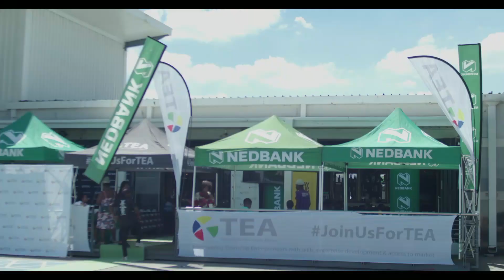Solutions to Loadshedding with Xoliswa Moraka, Botlhale Baily, Quintin Greyling JoinUsForTEA - Alex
JoinUsForTEA at our Kasi Business Workshops in Alex, the workshop topic is Solutions to Loadshedding. Entrepreneurial resilience is built in times of difficulty and how one engages a challenge will determine whether you adapt or die. Our businesses have all been affected by loadshedding in one way or another and the reality is that through access to information and collaboration we can engage as a community on alternative solutions that can help us to nagivate this time and pivot our business model to the lext level.

Entries for the pitching challenge will be sent to the registered guest 3 days before the workshop and you will be asked to send a 1min pitch video along with compliance documents. The Grand prize is R 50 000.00.

Exhibition is on a first come first serve basis, please contact the numbers on the flyer for the link. We have space for 15 exhibitors only.

The session seeks to bring together local entrepreneurs and create a platform for them to learn, showcase their businesses and network. The business workshops aims to equip township start ups and small business owners with soft and practical skills. The main take away is for you to walk aways inspired, access practical learning, connect with local entrepreneurs.

Our headline sponsor is Nedbank and our partners are Brand South Africa & NYDA

TEA BIO:

TEA is a national Township based organisation which creates platforms for learning, information sharing, brand engagement and networking. We connect government, corporate SA and entrepreneurs together. We have a national footprint with 6years in operation and a direct impact of 50 000 entrepreneurs.

Come ready to learn and bring along other entrepreneurs. We will have the following activities on the day:

- Learning facilitation (Soft Skills)

- Pitching Challenge

- Mbawula Chats

- Networking

- Small business exhibition